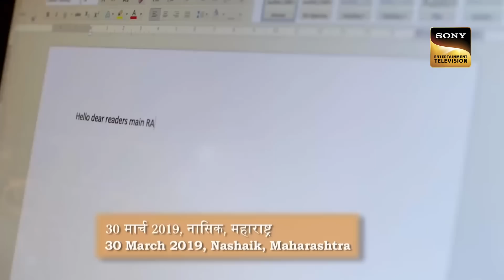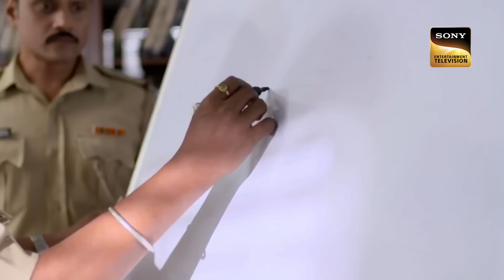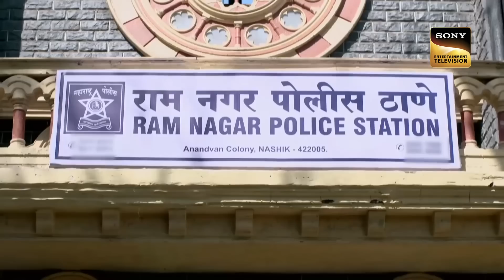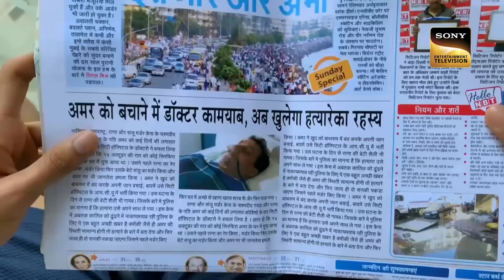Husband Files | A Tale of Blackmail | Crime Patrol | Full Episode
A couple's daughter is being blackmailed by her college mate. Her family is unaware of this fact. Simultaneously, another story is  shown which is also heart wrenching. What exactly is the reason for blackmailing and the story behind the other case. To know more, keep watching the episode.

Show-Crime Patrol Satark
Host - Anup Sonii

Husband Files | Jealousy and Hatred की एक भयानक कहानी | Crime Patrol | Full Episode